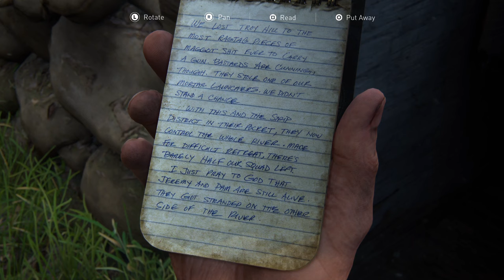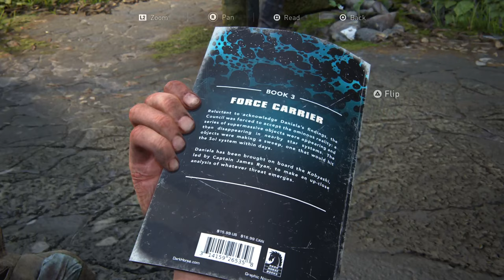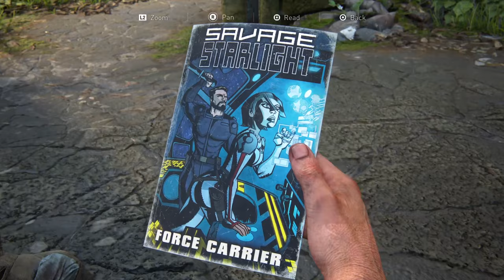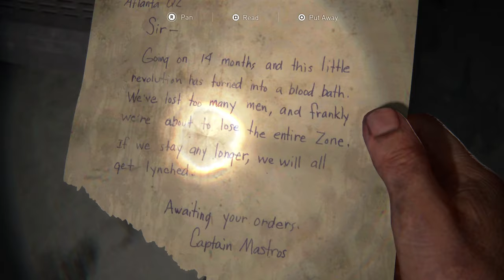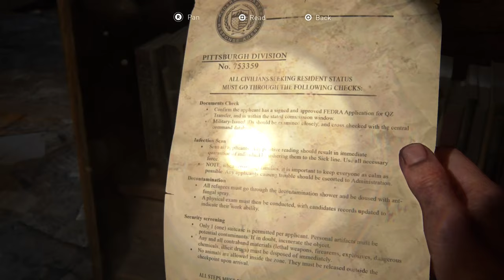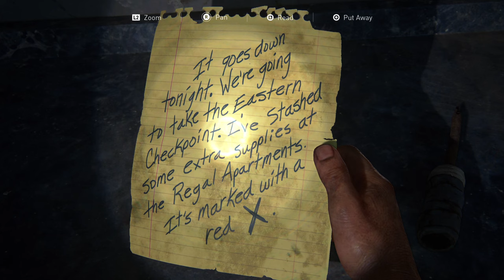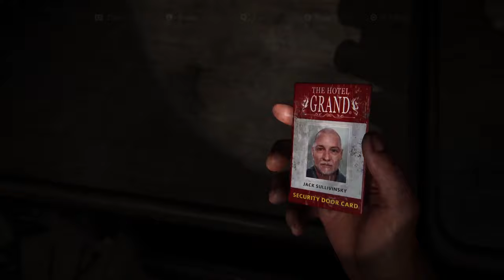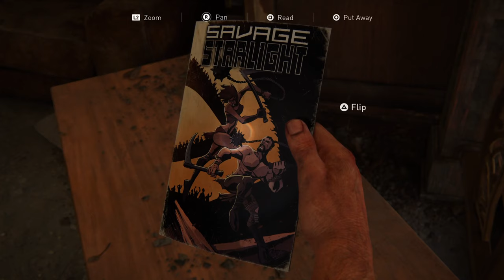🔴I Survived THE LAST OF US for 2 Hours and Here's What Happened!🔴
As a new Gamer I've been told that The Last of Us Part 1 is a must play. So I'm trying it out for the first time. So far it is amazing. I'll certainly be playing this one all the way through. Trying to 100% the game. Join me on my mission to play all the best games. Old and new. If you have any suggestions or requests, please put them in the comments.